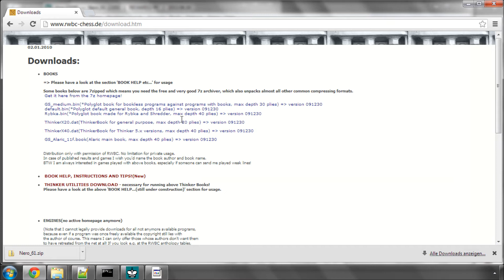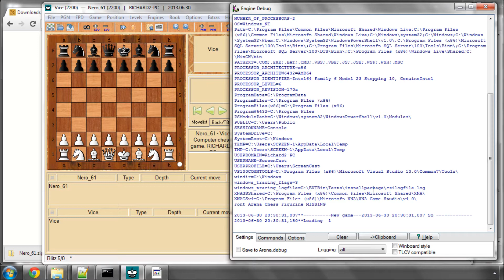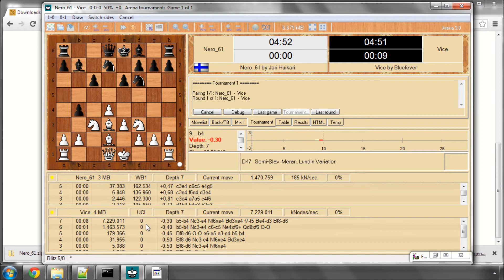Programming A Chess Engine in C Part 71 - Vice vs Nero 6.1 - The first ever game!!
Video series programming a chess engine in C

**Update May 2014 ** I changed small parts of the code so it compiles with latest GCC, and fixed a couple of small errors.

Vice play his first ever game here, shocking (me) with a win vs Nero 6.1

The engine is now complete and working, but I will continue the series, and improve it.

Code (no code new code in this part)

The Code in the zip file is a fully working engine.

I've added ads, as it seems it's the only way to appear in searches!